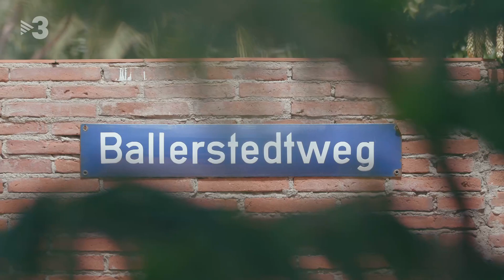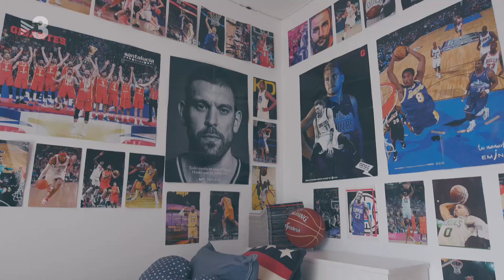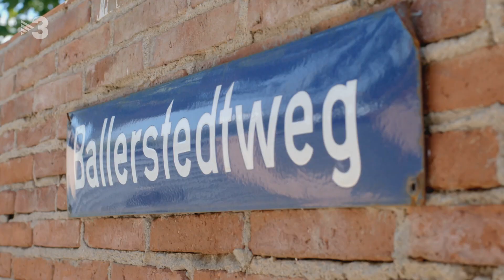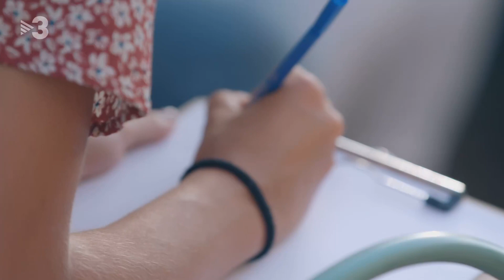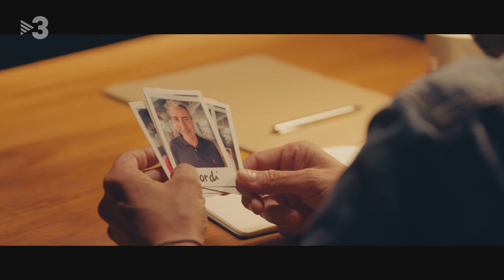A New Star is Born: Gunhild 'Guni' Goineau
Eloi Vila ist der berühmte Gast in  dieser Folge des Programms ‚Persona infiltrada‘. Der Journalist und Moderator testet bei seinem Besuch der katalanisch-deutschen Familie in Cabrera de mar  seine Begabung als Detektiv. Denn er muss herausfinden, welcher der fünf Person diejenige ist, die nicht zur Familie gehört. Guni „spielt“ die deutsche „Omi“ der Familie. Es geht um 5.000 Euro, die an die fünf Familienmitglieder fallen, wenn der Gast die „eingeschleuste Person“ nicht herausfindet. Im anderen Fall geht der Gewinn an den Gast, der diesen dann an eine gemeinnützige Einrichtung spendet.